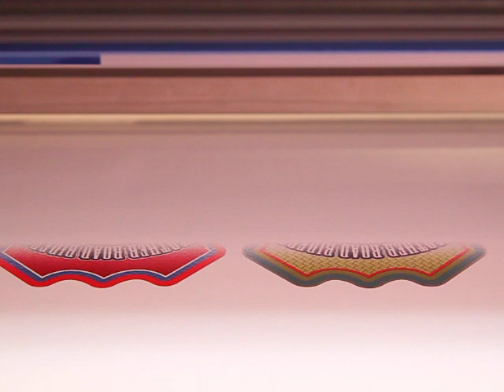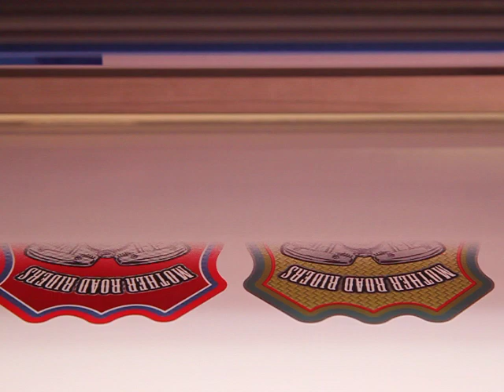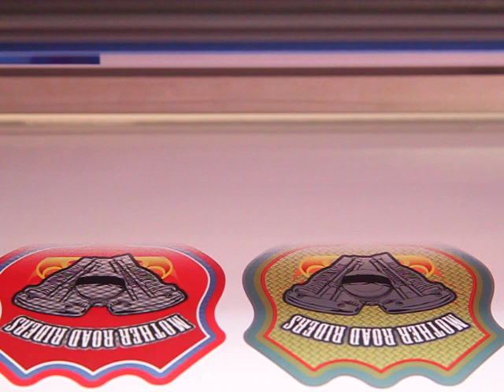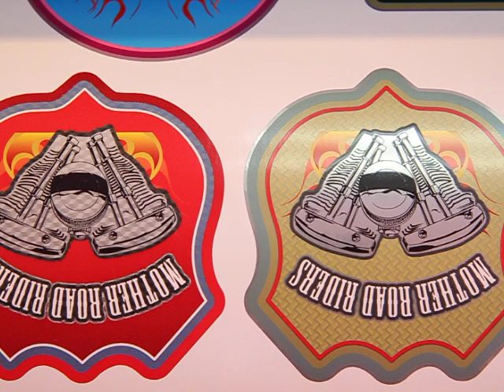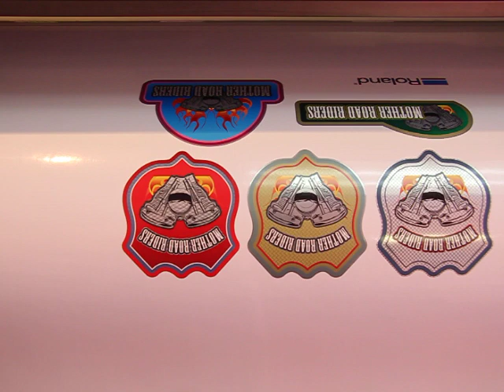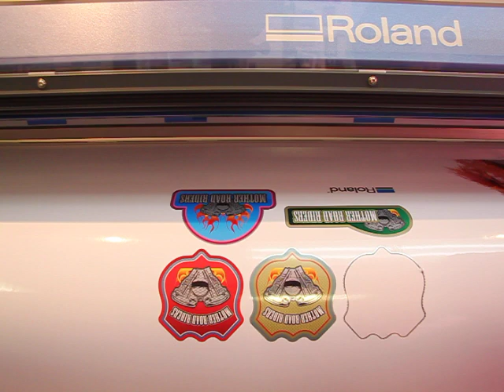Roland Versa Camm Print & Cut VS-640 Demo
At 64" wide, the VS-640 is Rolands largest, fastest and most versatile VersaCAMM printer/cutter to date, designed to produce signs, banners, vehicle graphics and wraps, fine art posters, packaging prototypes, labels, decals, POP displays, heat transfers for apparel and more.

The VS-640 combines a new generation of print head technology with integrated print/cut capabilities, print speeds up to 248.6 sqft./hr. in dual CMYK mode and advanced media handling for unmatched print quality and unattended production capabilities. Metallic and white inks allow users to add impact to virtually any graphic.

64 eco-solvent inkjet printer/cutter optimized for metallic silver ink
Choose from three ink configurations:
4-colors KYMCCMYK for highest print speeds
6-colors CMYK + Lc+LmCM for enhanced blues and reds, flawless flesh tones and improved image quality across lighter colors
8-colors CMYK+ Lc+Lm+Mt+W for white and metallic applications
New 8-channel print head technology
Industrys most advanced print head
Variable droplet technology with seven different dot sizes
Ensures the smoothest gradations for up-close viewing
Rugged, scratch resistant ECO-SOL MAX ink in 220 ml and 440 ml cartridges (white and silver available in 220 ml only)
Metallic Silver ECO-SOL MAX Ink
Prints as a spot color
Combines with CMYK for stunning metallic colors
Named 2009 DPI Product of the Year